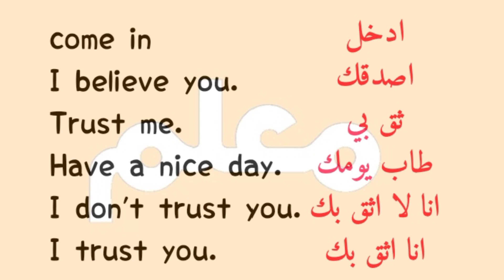جمل للمحادثه لتعلم اللغه الانجليزيه